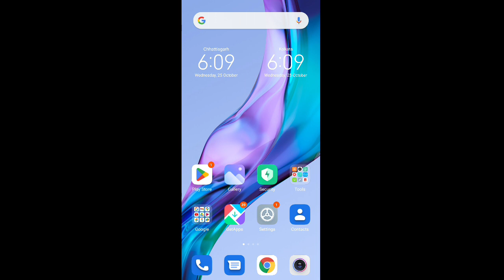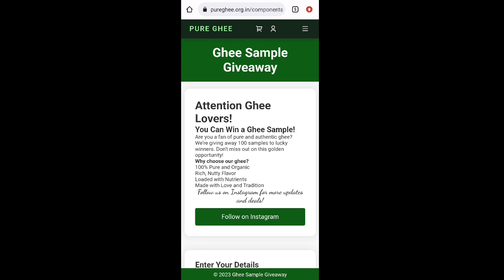New Free sample products today ll free sample l free products today l Free shopping loot today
100% New Free sample products today ll free sample l free products today l Free shopping loot today

⭕Telegram channel Name :- (Prabhash unboxing)

(Pahle Video ko pura dekho tabhi free me hoga)

👉Reffer code:- 4VPNON

00:00 intro